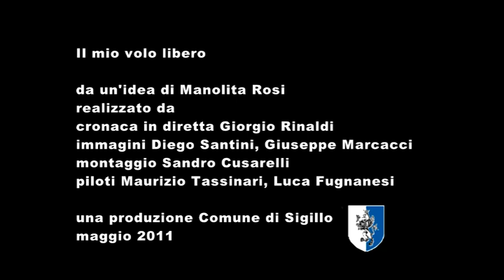Il Mio Volo Libero